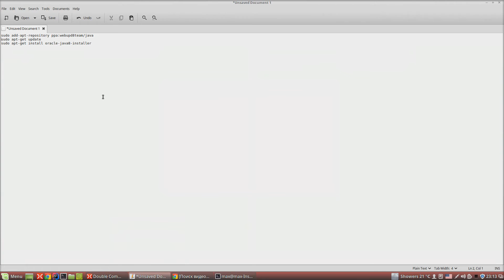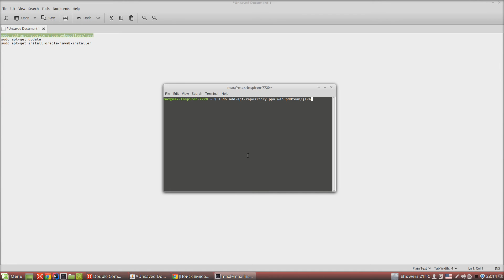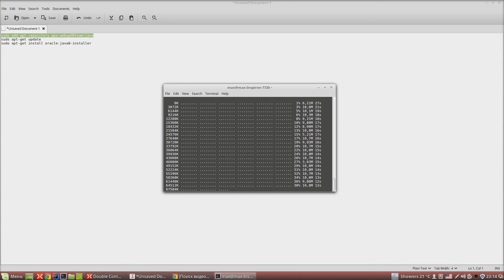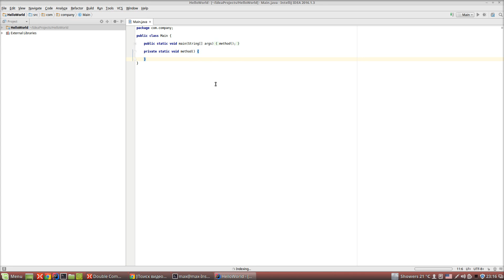Урок по Java 33: Установка Oracle JDK на Linux mint 18 через ppa